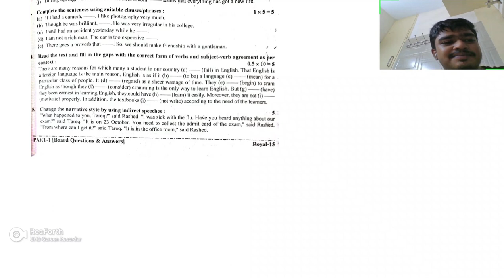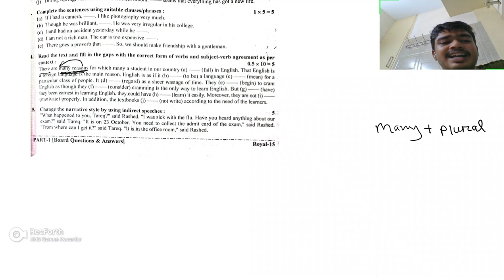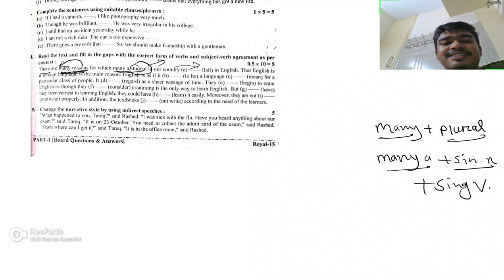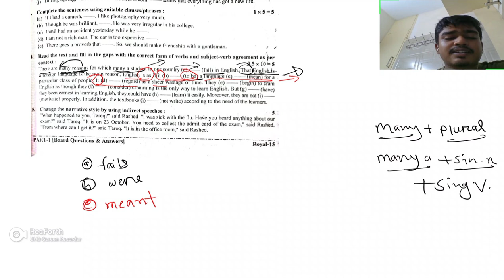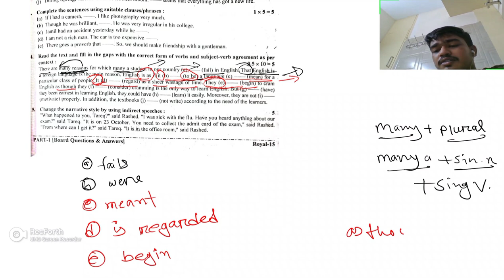Hsc-23// Right form of Verbs// Rajshahi Board-22// Anyone can understand in-sha-allah 😊